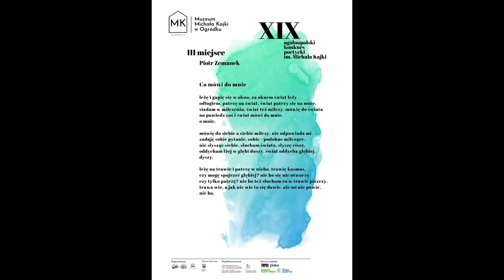XIX Ogólnopolski Konkurs Poetycki im. Michała Kajki oczyma laureatów, jurorów i uczestników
Czy poezja ma moc zmieniania pogody? W niedzielne popołudnie, 6 sierpnia 2023 r. mieliśmy okazję przekonać się o tym sami, w trakcie Gali XIX Ogólnopolskiego Konkursu Poetyckiego im. Michała Kajki. Słońce królowało nad domem mazurskiego poety! Gościliśmy laureatów i wyróżnionych w tegorocznej edycji Konkursu. Na Ogródkowej scenie utwory nagrodzonych zaprezentowała aktorka teatralna i telewizyjna Magdalena Warzecha.
W tegorocznej edycji konkursu nadesłane utwory oceniało jury w składzie:
Joanna Chachuła – przewodnicząca jury, poetka, recenzentka, bibliotekarka, animatorka kultury
Janina Osewska – pedagog, poetka, animatorka życia literackiego, regionalistka
Agnieszka Herman – poetka, autorka okładek do książek; finalistka Orfeusza – Nagrody Poetyckiej  im. K.I. Gałczyńskiego 2020
Członkinie jury - Joanna Chachuła, Agnieszka Herman z Anną Kamińską - skarbnik gminy Orzysz, reprezentującą Burmistrza Orzysza Zbigniewa Włodkowskiego wręczyły nagrody w tegorocznej edycji Konkursu. Była to kolejna okazja do gratulacji dla laureatów i wyróżnionych!
Po uczcie poetyckiej przyszedł czas na koncert Estera Drzymkowska Quintet w składzie:
Estera Drzymkowska – wokal
Adam Starowicz – kontrabasista, gitarzysta basowy
Tymoteusz Ławrukajtis – pianista, kompozytor, aranżer
Gabriel Antoniak – perkusista i pianista
Jakub Szulc - skrzypek
Dziękujemy za ten wyjątkowy niedzielny czas, który wspólnie spędziliśmy w Ogródku! Już dziś zapraszamy za rok na JUBILEUSZOWY 20. Finał Ogólnopolskiego Konkursu Poetyckiego! Podziękowania dla całego zespołu Polany Kultury w Orzyszu i Muzeum Michała Kajki w Orzyszu za wsparcie w organizacji kolejnej edycji wydarzenia!
Muzeum Michała Kajki w Ogródku i Polana Kultury Centrum Biblioteczno-Kulturalne od dziewiętnastu edycji organizują Ogólnopolski Konkurs Poetycki im. Michała Kajki. Wybór nagrodzonych wierszy publikuje patronujący Konkursowi Dwumiesięcznik Literacki TOPOS. Patronami konkursu są: Starosta Piski – Andrzej Nowicki, Burmistrz Orzysza – Zbigniew Włodkowski, Topos dwumiesięcznik literacki, Gazeta Olsztyńska, Radio Olsztyn i portal
Tegoroczna edycja wydarzenia dofinansowana jest ze środków Ministra Kultury i Dziedzictwa Narodowego z Funduszu Promocji Kultury – państwowego funduszu celowego oraz realizowana z pomocą finansową Samorządu województwa warmińsko-mazurskiego oraz Starostwa Powiatowego w Piszu.